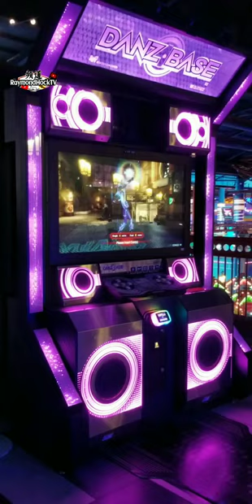云顶大本营电玩城 | Genting BigTop Video Games Park